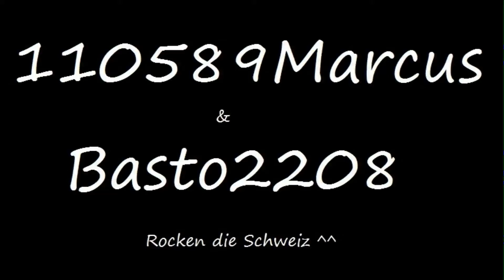Labomba, golden dragon und FP3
Ja es hat ziehmlich stark geregnet aber das hat uns nicht davon abgehalten trotzdem etwas spaß zuhaben ^^

zum abschluss sieht man dann noch die rauchwolke die wir mit unserer böller aktion verursacht haben ;)